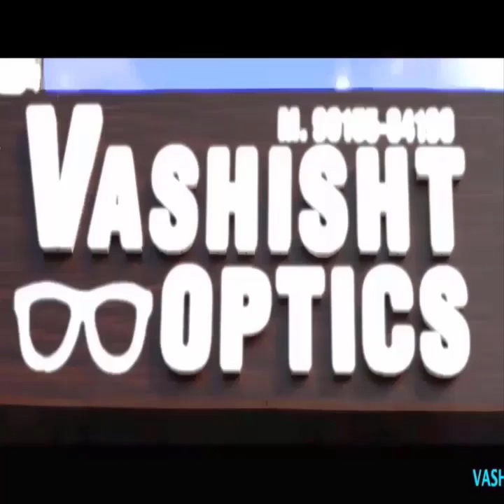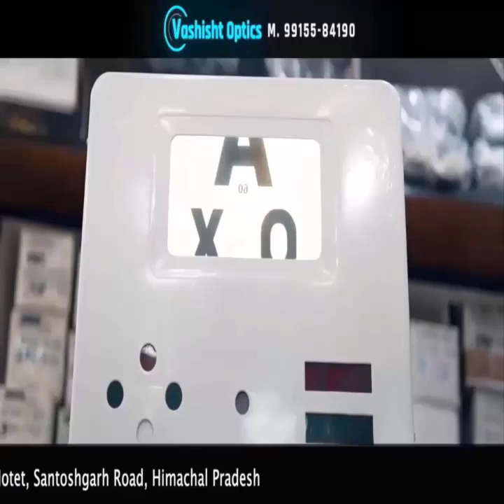Haroli में अब आपराधिक तत्वों पर तीसरी आख रखेगी पैनी नजर, लगाई जा रहे हैं 100 नाइट विजन CCTV कैमरे